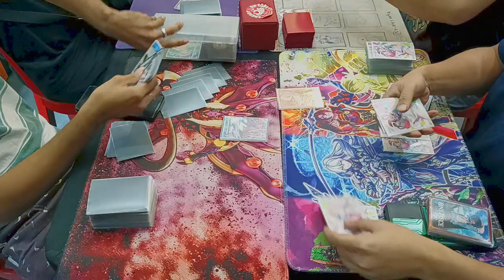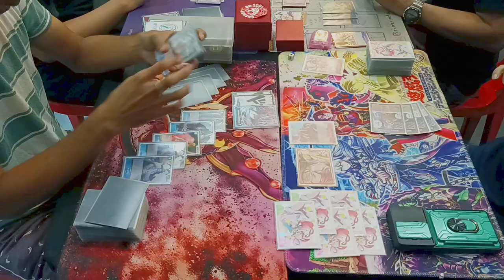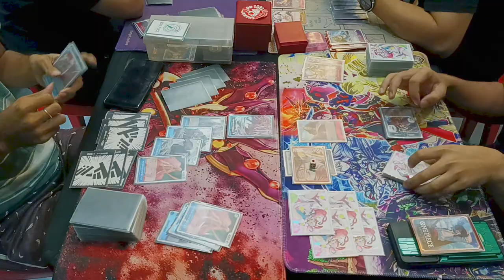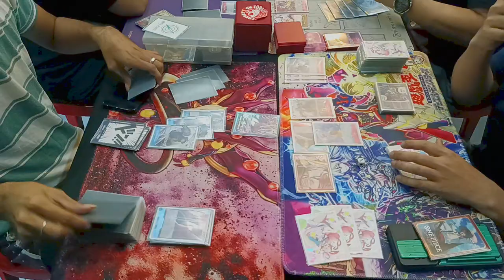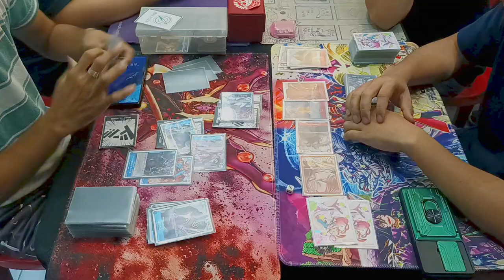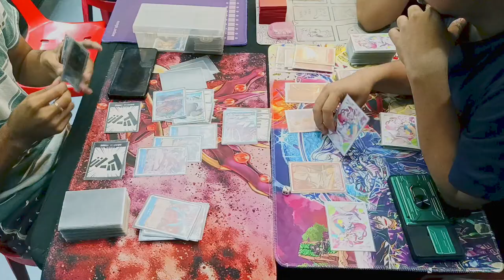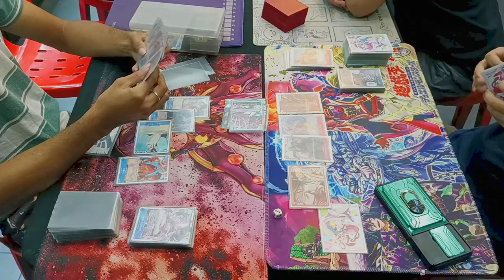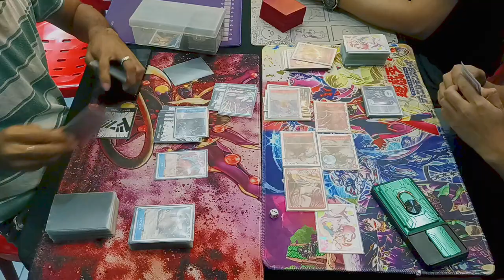One Piece Card Game MADCAP Blue Doflamingo vs Red Shanks [OP09]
Standard Battle

Blue Doflamingo (JP Oliveros)
vs
Red Shanks (Kurt Ramirez)